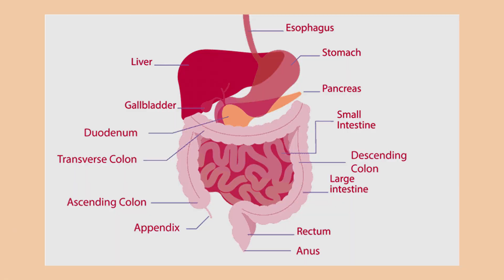म्हशीच्या दुधाचे फायदे काय आहेत ? | Dr. Swati Khartode-Consultant Dietitian and Clinical Researcher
म्हशीच्या दुधाचे फायदे काय आहेत ?
Buffalo milk is beneficial for maintaining strong bones, joints, and muscles, due to its antioxidant properties and ability to promote better sleep. However, it should only be consumed by active individuals, athletes, and growing children, as it may not be suitable for those with a sedentary lifestyle.

Carrying forward the trust and legacy of MAEER’s MIT Group of Institutions, VishwaRaj Hospital is much more than just a hospital. It’s a medical community that inspires hope and Promotes lifelong health. Commencing operations in the year 2016, the hospital has blossomed to become a trusted provider of innovative yet affordable healthcare, maintaining the philosophy that its doors are always open to one and all.

This 300-bedded facility spread over a sprawling three lakh square feet housing advanced technology and clinical expertise ensures that patients receive compassionate care that is second to none. Right from Gynecology to plastic surgery, from emergency medicine to intensive care, and from Neurology to urology, this tertiary-care facility is the natural choice of those living in and around Eastern Pune. Come home to expert care, when you are in need of the best, most affordable & Compassionate medical care.